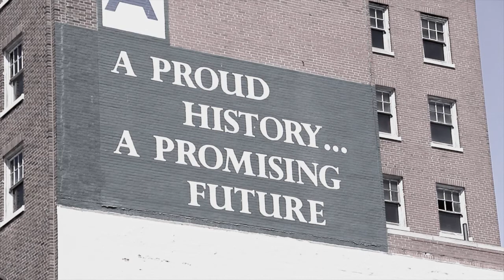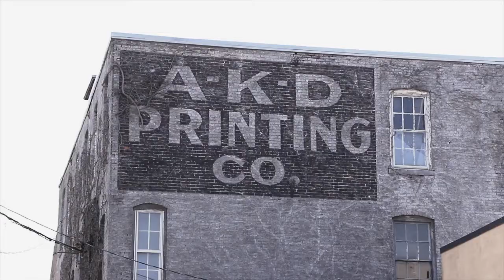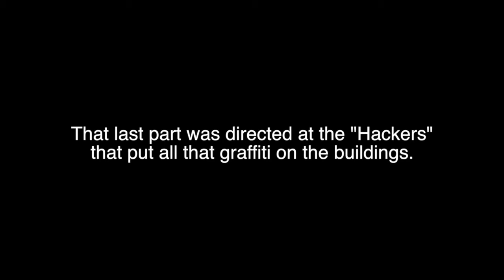A Lack of Color- Death Cab for Cutie (cover)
This is a cover of Death Cab for Cutie's "A Lack of Color" from the album, Transatlanticism.